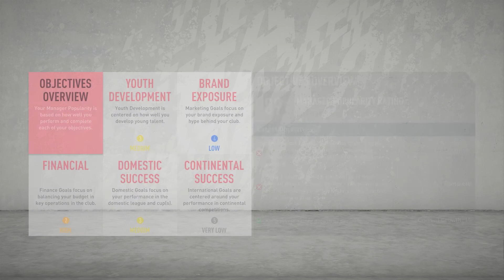killie ep 18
this episode is a look back over the season